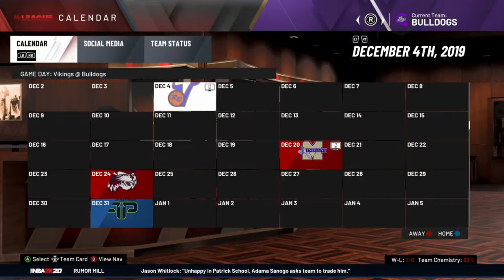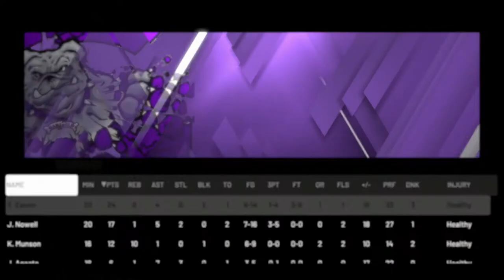JAYLEN NOWELL VS KEVIN PORTER JR - Garfield vs Rainier Beach || NBA 2k20 High School Hoops Episode 8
The rivalry game is finally here y'all. 5 likes for the next video.

If y'all have recommendations for videos I should make in the future, lemme know in the comments below.

If you'd like to play with me or make a collab video, let me know by commenting under one of my videos, or by messaging me on the Thotbusters Discord server: